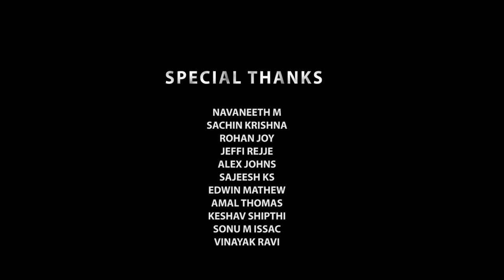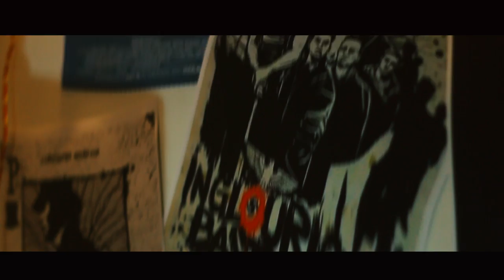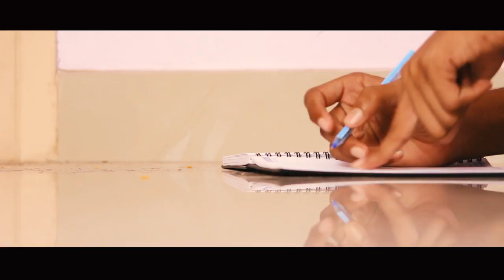ONE LAST PUFF | MALAYALAM SHORTFILM | ROHAN ROY | FREDY GEORGE | NABEEL JABBAR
ONELASTPUFF - a silent movie based on the drug abuse of the current generation youth .his struggle and how he comes over it.

Staring - Fredy George
Direction - Rohan Roy
Cinematography - Joseph Cherian , Anandhu PM
Editing - Nabeel Jabbar
Art - Avinash Mathew